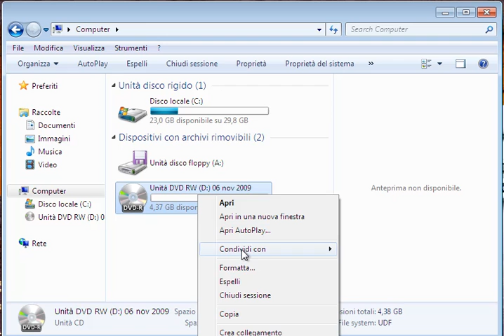Windows7: Il software di Masterizzazione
Breve panormica dell'uso del software di masterizzazione